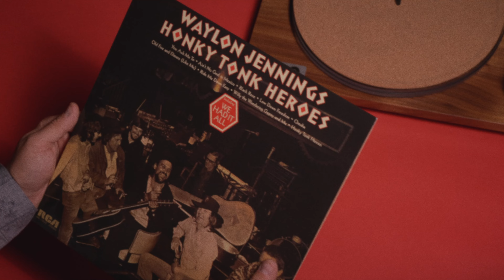Waylon Jennings 'Honky Tonk Heroes' | Country August 2022 | VMP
"On Honky Tonk Heroes, Waylon Jennings had no one else to answer to, and the joyful mess of the album testifies to the kind of magic that can happen when you finally cut a lifelong misfit loose.

Honky Tonk Heroes isn’t Jennings’ first great album, but it was the first that captured his wild-hair energy instead of attempting to tame it. It belonged completely to him. It was so liberating that it would unleash a series of triumphs. This is the birthplace of the iconic 1970s Waylon, the one who would go on to slalom across the rest of the decade on a series of increasingly brilliant albums and mountains of cocaine. Waylon Jennings transformed himself into the Waylon, the leader of a movement forever altering the perception of country music in America.”

Package Details:
- (AAA) Lacquers Cut From Tapes by Ryan Smith, Sterling Sound; Plated at Welcome to 1979
- Pressed on Exclusive 180g Rust Vinyl
- Listening Notes Booklet by Jayson Greene